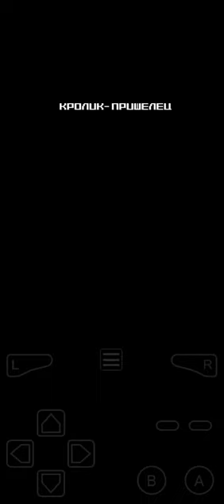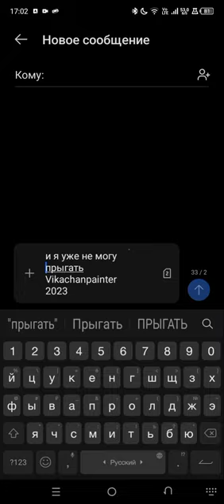jazz rabbit 🐇gba